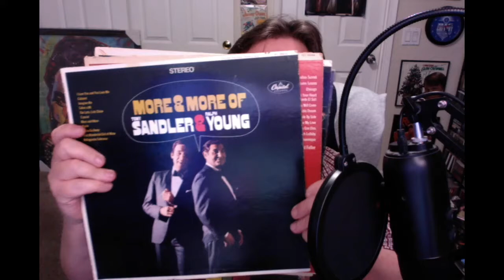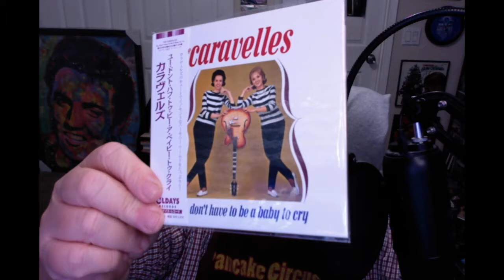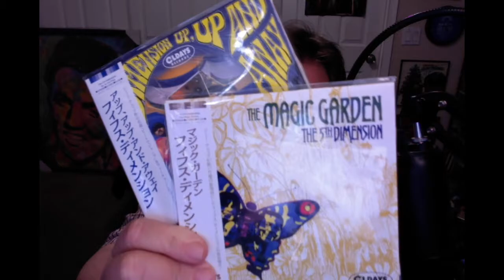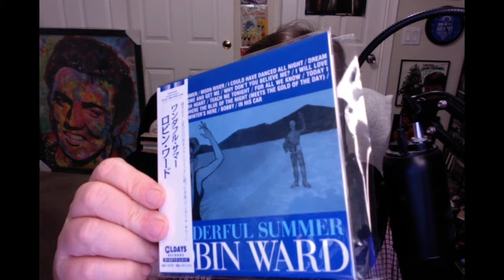CD JUNKIE presents: VCLT from THE WAXED and Mini LP Sleeve CDs (all SKI LODGE related!)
The Waxed has been extremely kind and has picked up some vinyl LPs for me. PLUS I show some of my Japanese mini LP sleeve CDs. Everything here is SKI LODGE-related!